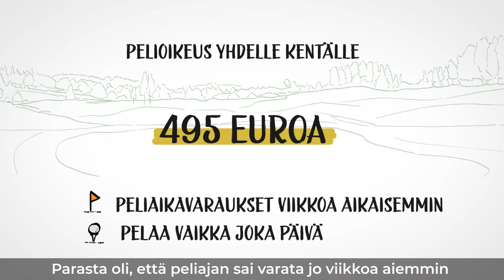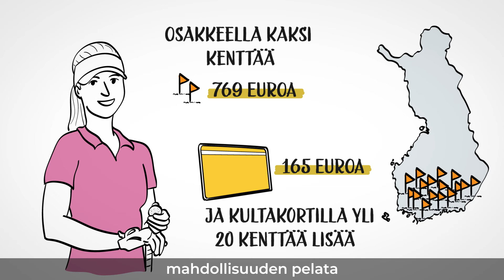Selitysvideo - SHG Golf pelituotteet - Piirrosvideo